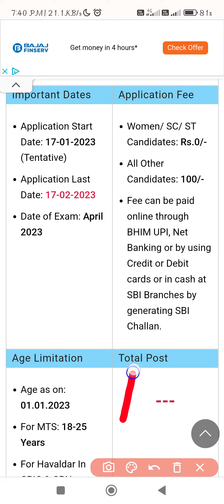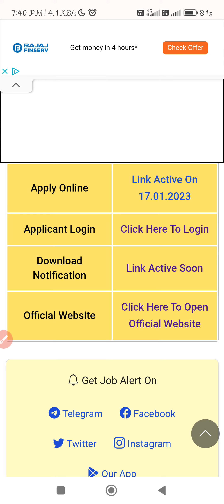SSC MTS & Havaldar 2023- Notification Kab Se Hoga Apply SSC Mts Ka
SSC MTS & Havaldar 2023- Notification
SSC MTS & Havaldar 2023- Notification, Apply Online ssc.nic.in
SSC MTS and Havaldar Syllabus & Test Pattern 2023
How To Apply Online For SSC MTS Vacancy 2023
The process of filling online application for the examination consists of two parts:

One Time RegistrationHow To Apply Online For SSC MTS Vacancy 2023

Kaise hoga mts apply
ssc hawaldar ka apply kaise hoga
SSC KA APPLY
Ssc Ka form 2023